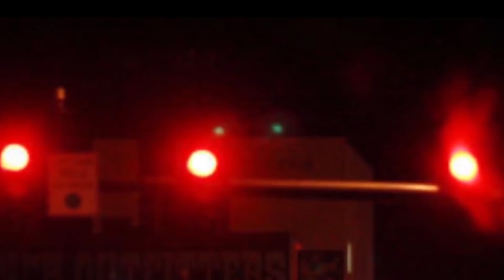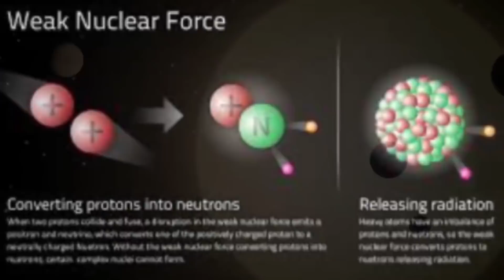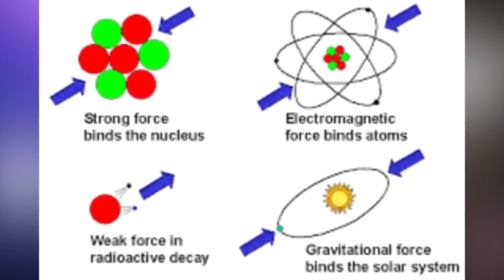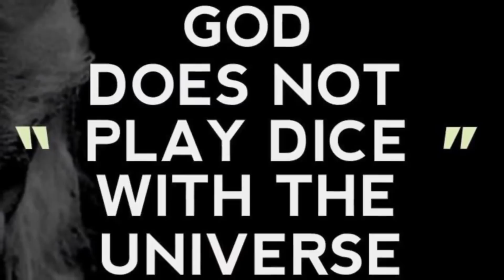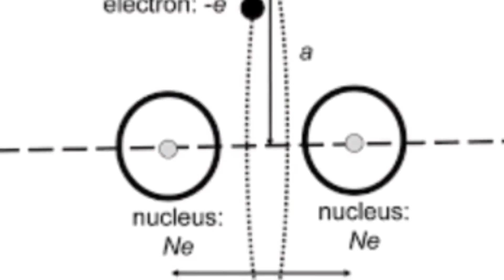क्या वैज्ञानिक भी करते हैं भगवन पर भरोस।Does Scientist Believe in God